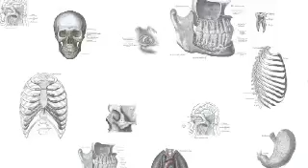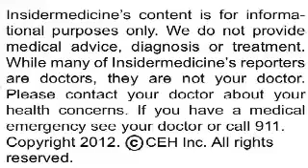Actos linked to bladder cancer - IN60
From Alberta - Pioglitazone may raise risk of bladder cancer, according to a report published in CMAJ. Results of a meta-analysis examining over 2 million people found that use of the diabetes drug pioglitazone was associated with a small but significant increased risk of bladder cancer.

From Cambridge - A new report published in PLoS Medicine finds a link between saturated fats and heart disease. Examining data from a prospective cohort study, researchers found a strong association between saturated fats and coronary heart disease, while polyunsaturated fats had an inverse association with the disease.

From Boston - According to a report published in the Archives of General Psychiatry, many teens suffer from regular violent outbursts of anger. Studying over 10,000 teenagers and parents, researchers found that 8% suffer from intermittent explosive disorder and that the average age of onset was 12.